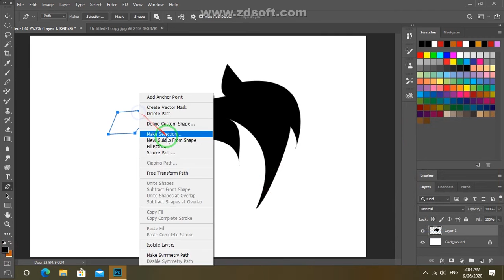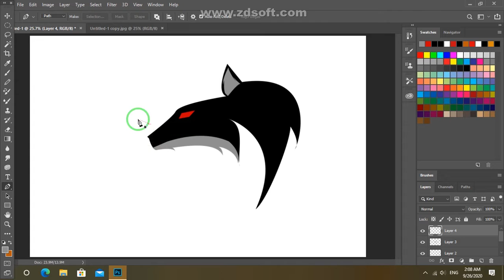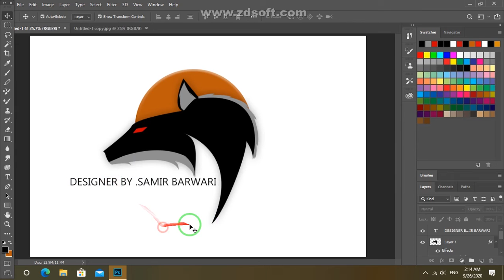Design logo wolf